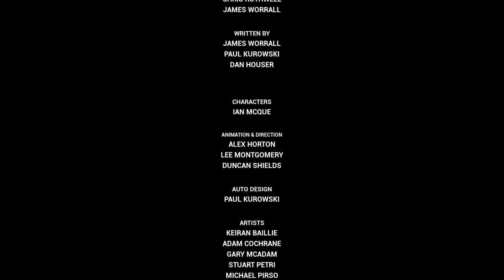Grand Theft Auto III – The Definitive Edition | ending /Final mission [ The exchange ]